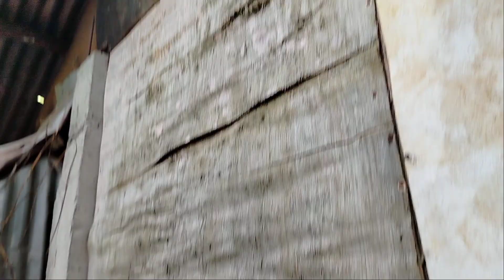sira na talaga Ang munting tahanan ko😭/family vlog